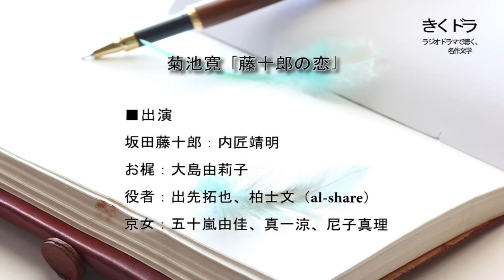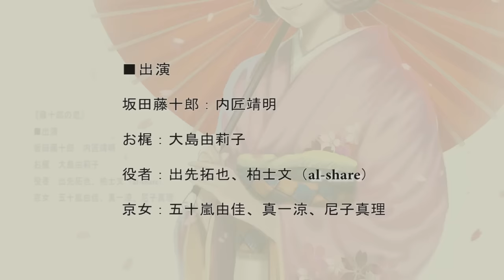菊池寛「藤十郎の恋」（ラジオドラマ）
菊池寛「藤十郎の恋」

■作品紹介
大正8年（1919年）発表。
元禄時代の京都の歌舞伎役者・坂田藤十郎が主人公。
人妻との道ならぬ恋を描く。

新歌舞伎として、今も人気の演目。
名優・長谷川一夫、入江たか子らによって映画化。

■出演
・坂田藤十郎：内匠靖明
・お梶：大島由莉子
・役者：出先拓也、柏士文（al-share）
・京女：五十嵐由佳、真一涼、尼子真理